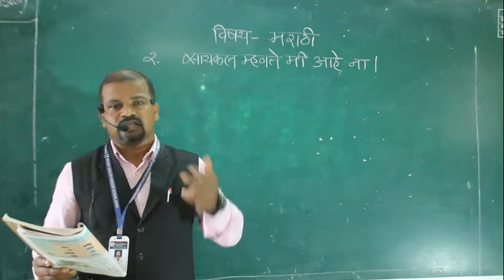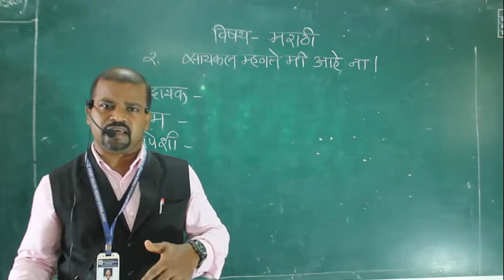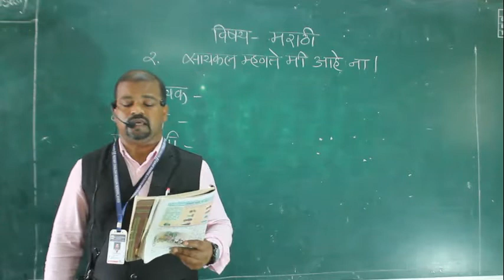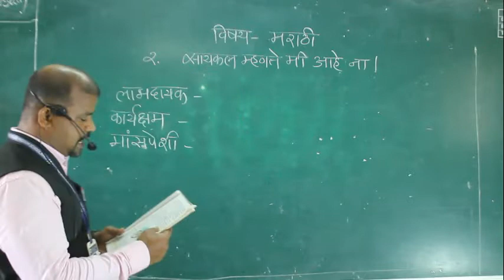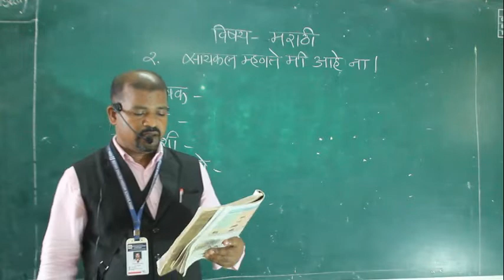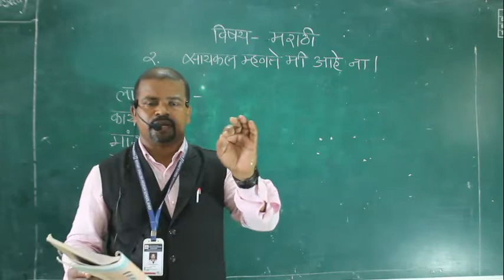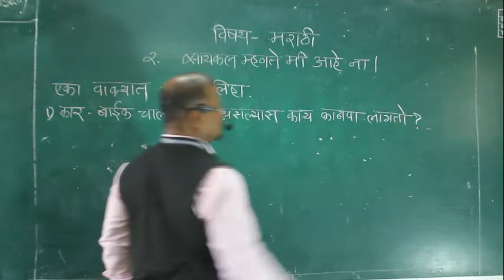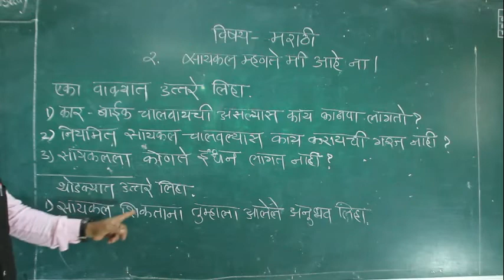vii marathi 2